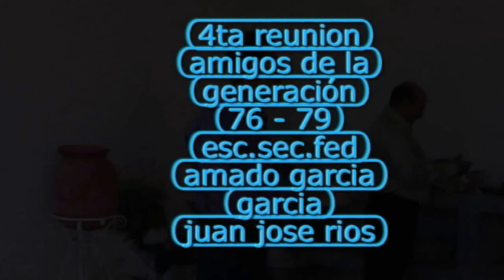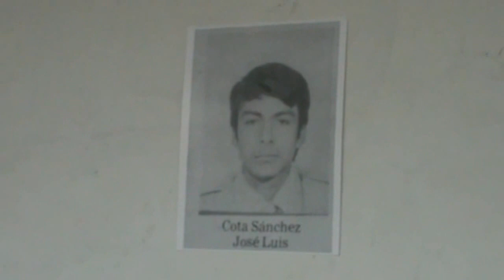4ta reunion de amigos de la secundaria generacion 76 - 79 juan jose rios sinaloa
ultimo video de la reunion de amigos de la sec.amado garcia fed #1